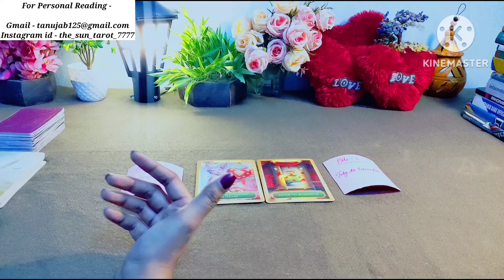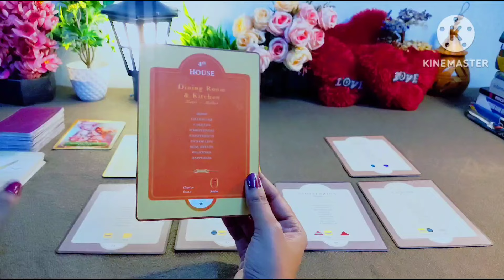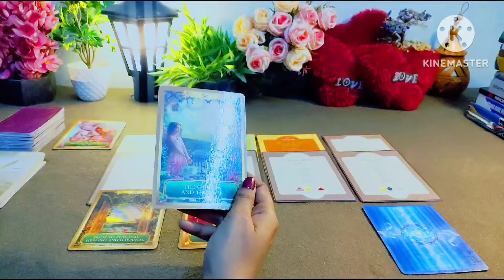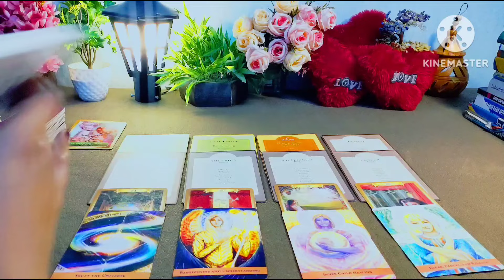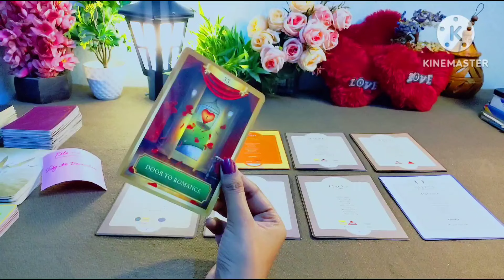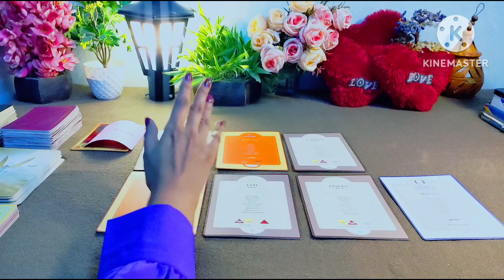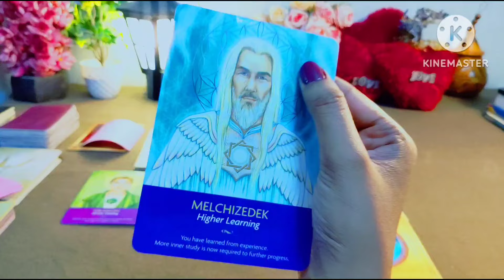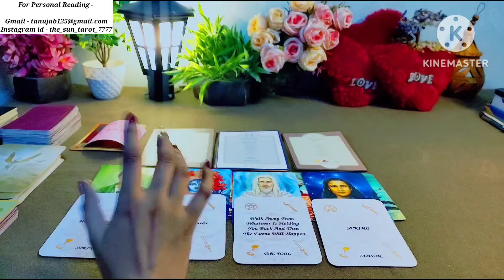WHO WILL YOU MARRY? 🔮💯Will Your Marriage bring you Good Luck?🌹🦋 Timeless Tarot Reading🎁🌄🪻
Hy friends,  this is a pick a card reading on  WHO WILL YOU MARRY? Will Your Marriage bring you Good Luck? Timeless Tarot Reading

01:55

Pile selection -
03:10

Pile 1 - 04:25 ( Woman holding a Heart )

Pile 2 - 35:45  ( Door to Romance )